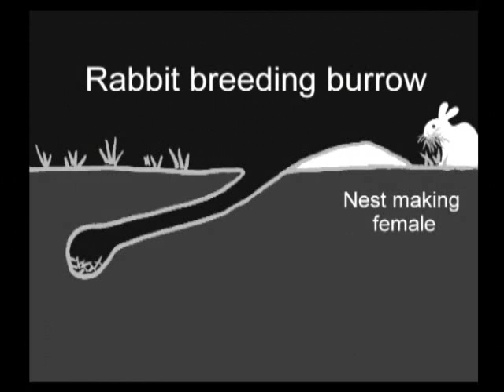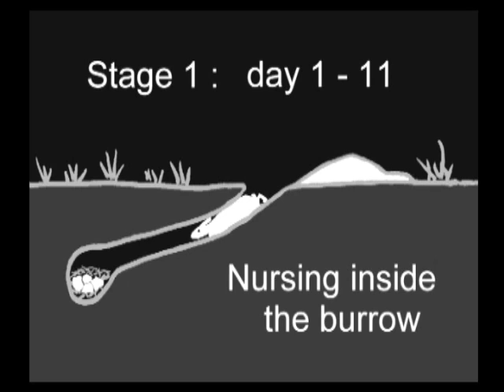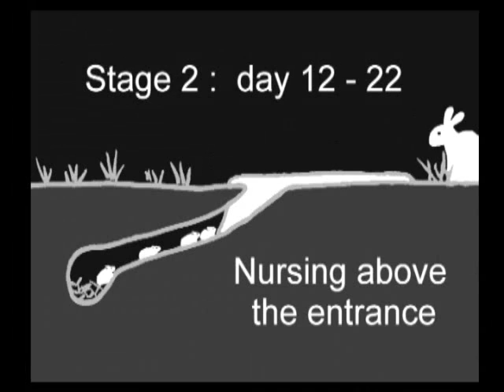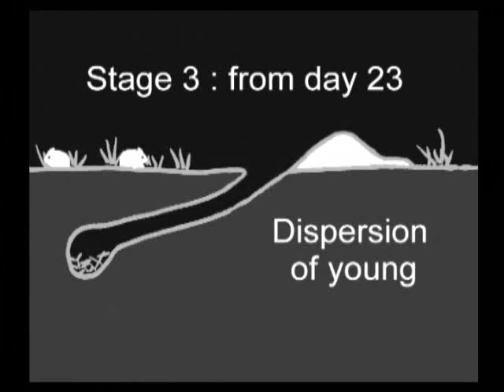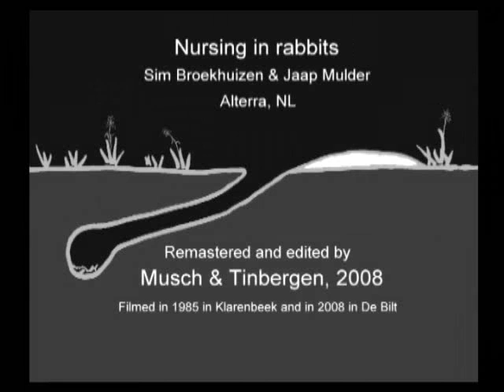ZoogdierTV: Nursing in rabbits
Nursing in rabbits. A short film by Sim Broekhuizen & Jaap Mulder. Alterra, Wageningen, Netherlands. Filmed in 1985 by Sim Broekhuizen. Remastered and edited by Jaap Mulder en Musch &Tinbergen in 2008.